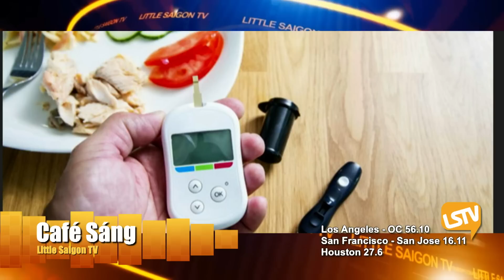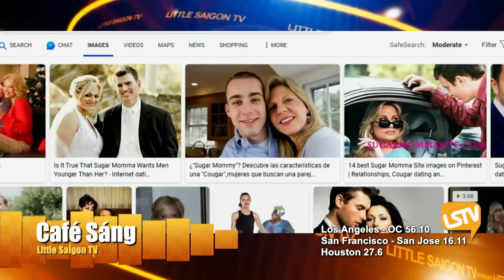Cà Phê Sáng Cuối Tuần FULL (07-29-23) với Nhi Huyền và Lê Thái